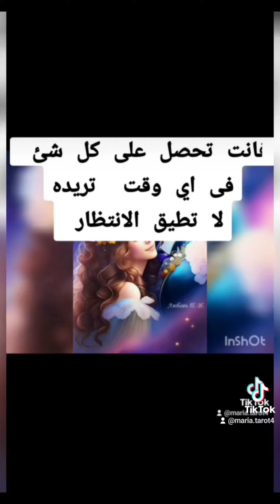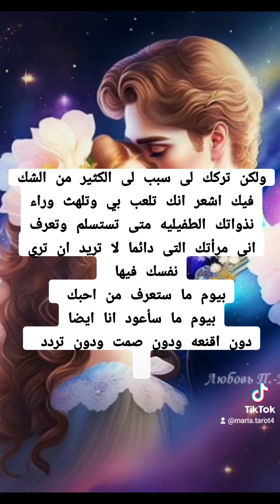📣رساله (المطارد اليانغ) للهارب ***